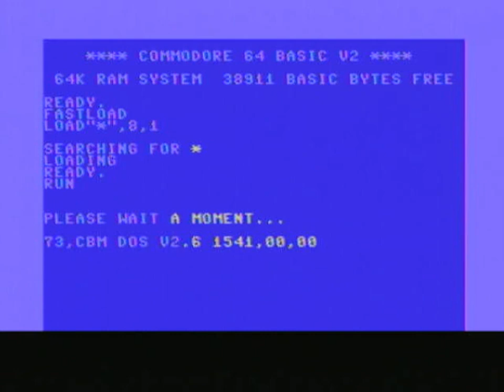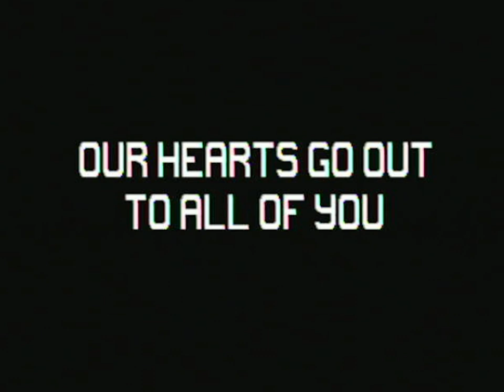► C64-Demo/2014: Disco Apocalypso by Shape | by Shape with Armsid 8580 Firmware 2.16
Released by :
SHAPE

Release Date :
25 October 2014

Type :
C64 Demo

Released At :
X'2014

Achievements :
C64 Demo Competition at X'2014 :  #4

Credits :
Code 6R6 of Nostalgia, SHAPE
    Glenn Davanger of SHAPE
    Knut M. Clausen of Fossil, SHAPE
    Wisdom of Crescent, SHAPE
Music 6R6 of Nostalgia, SHAPE
    Kristian Røstøen of SHAPE
Graphics Archmage of Andromeda, EN0NE, SHAPE
Linking 6R6 of Nostalgia, SHAPE
Loader 6R6 of Nostalgia, SHAPE